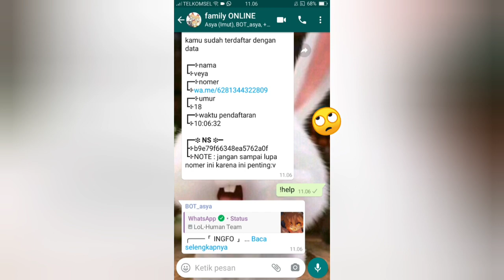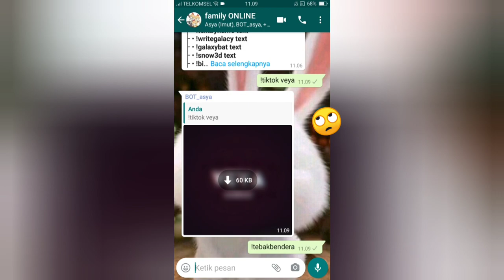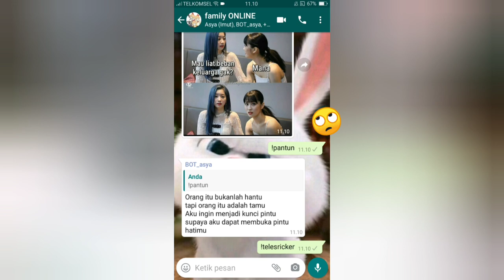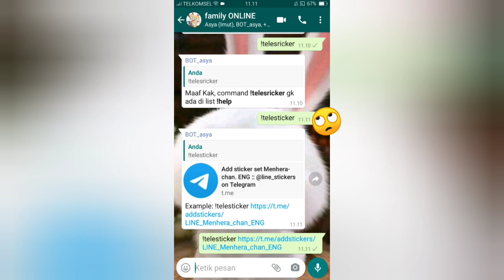SCRIPT BOT WHATSAPP FULL LOL-HUMAN 🔥 FREE APIKEY!!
Hello!!
VEYA GANZ , LIKE AND KOMENT!!

JIKA KALIAN MAU BELI DIAMOND ML/FF/PUBG, CHAT DISINI..

EKSTRAK!!

Password : SUB.

JIKA GAK KELIATAN COMMAND NYA..
$ termux-setup-storage
$ cd /sdcard
$ cp -r (nama file) /$HOME
$ cd
$ ls
$cd (nama file)
$ npm i
$ node index.js

Thanks Too
Lolhuman
Asyacanz
Riu
Veya Ganz (gue sendiri)